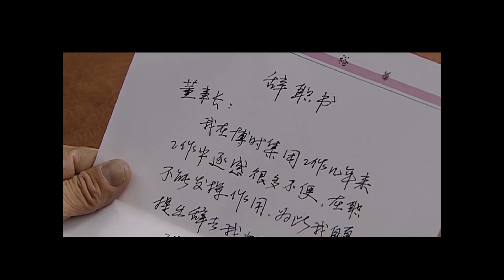【现代商战复仇剧】底牌 Hole Cards EP05 | 老戏骨黄志忠演绎上市公司老总如何翻手为云覆手为雨，驰骋股市，报杀父之仇（黄志忠、王庆祥、石兆琪等）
🎬更多精彩好剧推荐
饺子馆温暖故事一家人的悲欢离合《姥姥的饺子馆》：

💬剧情简介
本剧讲述的是一个现代商战中的复仇故事：年轻的达扬公司董事长李云扬（黄志忠饰）为了打败10年前在期货厮杀中逼死自己父亲的博时公司董事长乔云风（王庆祥饰），冒着破产的风险，以小搏大，在“枫树园”的拍卖中铤而走险，在与乔云风的竞拍中赢得了该项目，然而也把自己逼上了绝境，为寻韬晦之计，李云扬忍着屈辱被乔云风收购。同时，更大的复仇计划却在他手上刚刚开始，他联合股市、期货高手彭晓波为乔云风设计了一步步走向覆没的期货陷阱……